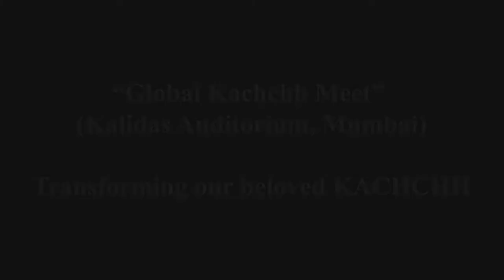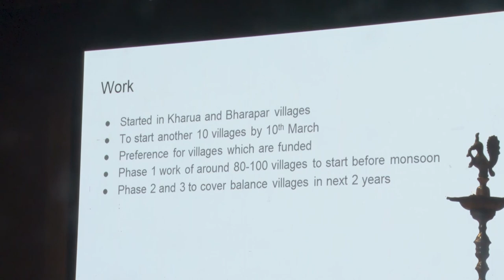Mayank Gandhi Speech (21st Feb 2022 – GK Meet, Kalidas Auditorium)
GK hosted a Fund Raising Event in Mumbai’s Kalidas Auditorium on 21st February 2022 that witnessed numerous dignitaries deliver some really powerful speeches. Let’s hear Shri Mayank Gandhi share his Global Parli & Global Kachchh journey & talk about the next part of GK’s plan.